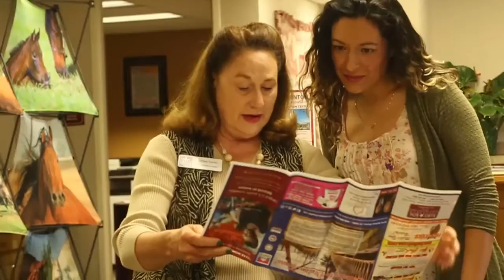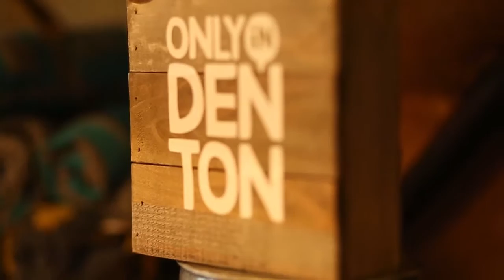Denton Chamber of Commerce video